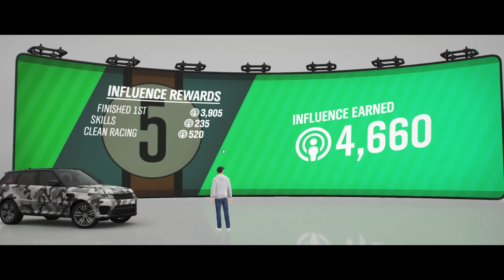Forza Horizon 4 - North City Cross Country Circuit Race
Build i use -
i5 8300

Here you can check out some more playlist from the channel here :-